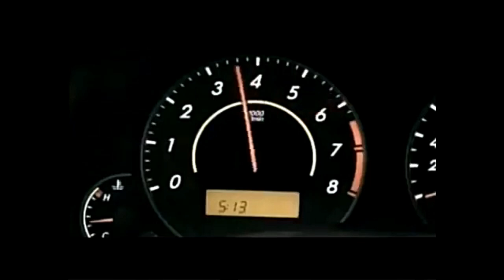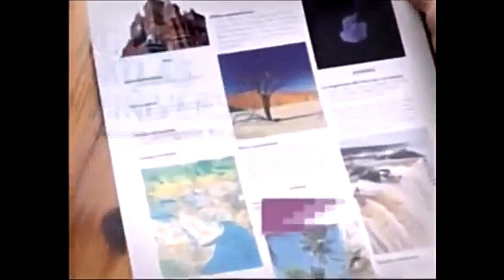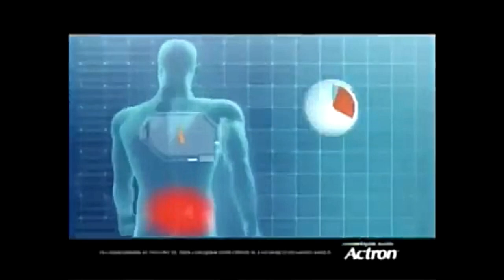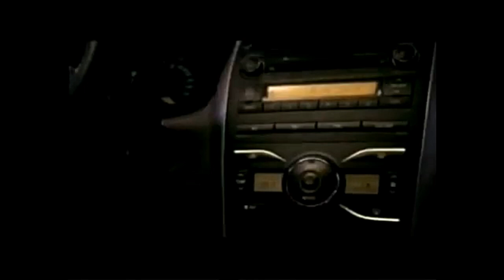Tandas Comerciales TyC Sports (Mayo 2011)